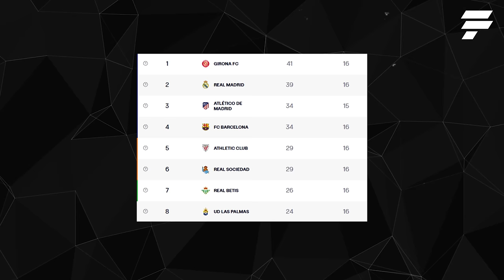The Match That Made BARCELONA Buy VITOR ROQUE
Vitor Roque is the new Barcelona star!

The Catalan club is very much looking forward to the footballer's arrival in the upcoming weeks and starting from January 1, the 18-year-old forward will officially strengthen the roster of Blaugrana!

Great things are expected from this transfer, because the hyped newcomer got compared to literally anyone at this point — think of him having qualities of both Ronaldo Nazario and Romario, all in one!

And indeed, Roque is an incredible talent who has every chance to shine his light at Barcelona!

Today, Fanatico channel will tell you about the match during which Barca spotted the striker's tremendous potential and declared their desire to link their future with Vitor!

So, pop open those lunchables, make yourself comfortable and let's get started!